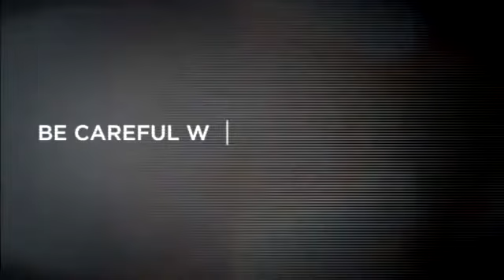The Craigslist Killer - Bande Annonce (2011)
Philip Markoff mène une double vie. Cet étudiant en médecine à l'université de Boston séduit et emménage avec Megan McAllister, une jeune interne. Mais la nuit, alors qu'il a pourtant demandé Megan en mariage, il rencontre des escort girls et organise des rendez-vous pour les voler. Un jour, pris à son piège, il assassine une jeune femme et s'enfuit. Le détective Bennett est chargé de l'enquête. De son côté, Megan tombe des nues et refuse d'y croire.